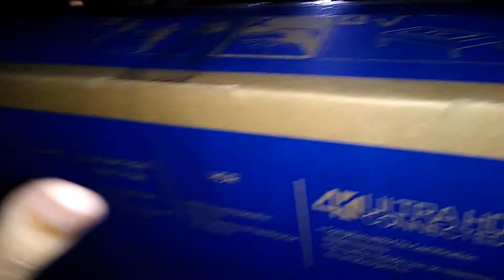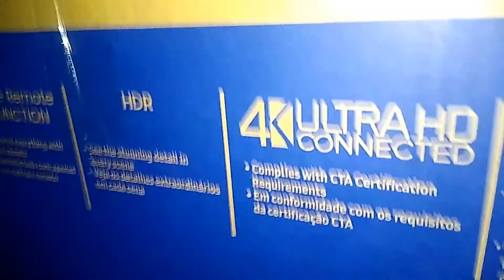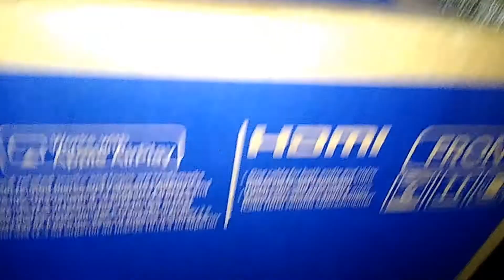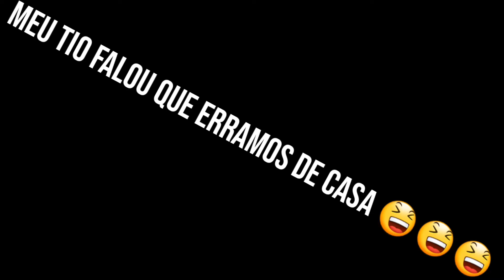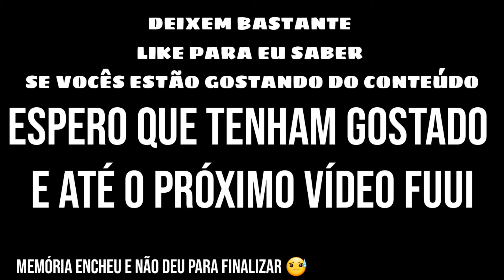FIZ UMA SURPRESA PARA MINHA VÓ NO ANIVERSÁRIO DELA *ela se emocionou*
Pessoal deixa bastante like para eu saber se vocês estão gostando do conteúdo que eu venho trazendo aqui no canal, eu desafio todos vocês à comentarem quantos "mano" eu falei durante o vídeo kkkk, Deus honra aquele que faz o bem pessoal, eu sonho em ter uma câmera, porém tudo tem seu tempo e esse grande dia vai chegar em Nome DE Jesus!